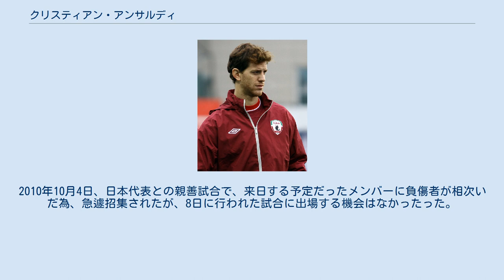クリスティアン・アンサルディ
クリスティアン・アンサルディ（Cristian Daniel Ansaldi、1986年9月20日 - ）は、アルゼンチン・ロサリオ出身のサッカー選手。
トリノFC所属。
ポジションはDF（サイドバック）。
イタリアの市民権も所有している。
 2005年にニューウェルズ・オールドボーイズからデビューし、レギュラーとしてプレー。
2008年1月、ロシア・プレミアリーグのFCルビン・カザンに移籍。
同年3月16日、リーグ第1節のFCロコモティフ・モスクワ戦でデビューを果たした。
10月25日、クリリヤ・ソヴェトフ・サマーラ戦でロシア初得点を決めた。
2008年はクラブ史上初のリーグ制覇を果たした。
2008年シーズンは主に右サイドバックとして出場したが、2009年シーズンは主に左サイドバックとして出場している。
5月2日のサトゥルン・ラメンスコーエ戦では2アシストの活躍で5-0の快勝に貢献した。
2010年6月、ルビン・カザンとの契約を3年間延長した。
 2013年8月4日、FCゼニト・サンクトペテルブルク移籍が発表された。
 アトレティコ・マドリード、ジェノアCFCへのレンタル移籍を経て、2016年7月30日にイタリアのインテルナツィオナーレ・ミラノへ移籍。
移籍金は200万ユーロ+ディエゴ・ラクサールの譲渡となっている。
インテルではステファノ・ピオリに重用され、一時は長友佑都やダビデ・サントンを抑え左サイドバックのファーストチョイスであったが、シーズン終盤に怪我により出場機会を失った。
シーズン終了後に新たに監督に就任したルチアーノ・スパレッティからは良い評価を受けず、新戦力ダウベルト・エンリケに押し出される形で、トリノにレンタル移籍した。
 ルビン・カザンでの活躍がアルゼンチン代表のディエゴ・マラドーナ監督に認められ、2009年11月14日のスペイン戦で代表デビュー。
一躍レギュラー候補に名乗りを挙げたと思われたが、以降招集されることがなく、2010 FIFAワールドカップの予備登録30人からも選考外となった。
2010年10月4日、日本代表との親善試合で、来日する予定だったメンバーに負傷者が相次いだ為、急遽招集されたが、8日に行われた試合に出場する機会はなかったった。